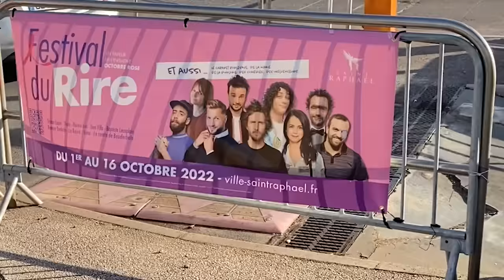C'est (toujours) un choc.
Vous avez ADORER le volet numéro 1 ... voilà le numéro 2 !
Et c'est toujours une dingz. Raconte ton secret en commentaire BG !

MA CHAÎNE : @romandoduik7972
DONOVAN : @Donovan_magicien
OCÉANE : @owsmile
BATZAIR : @Batzair